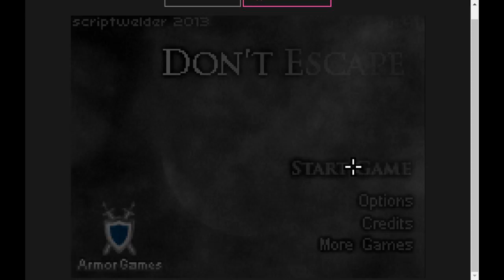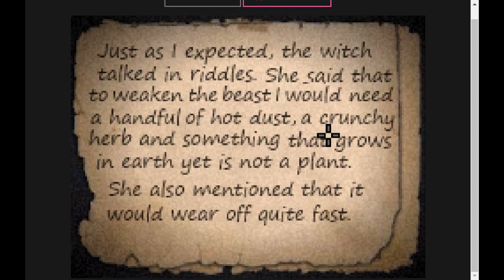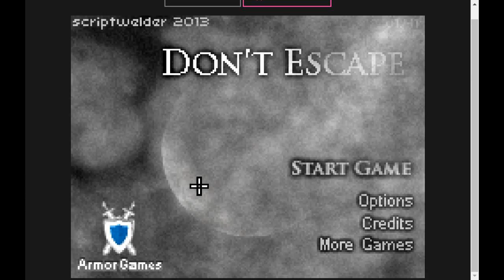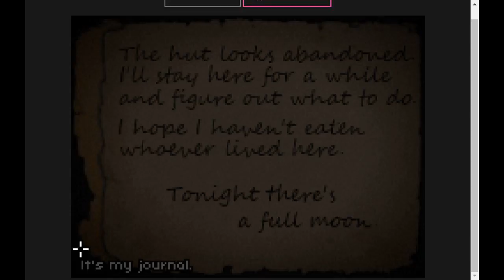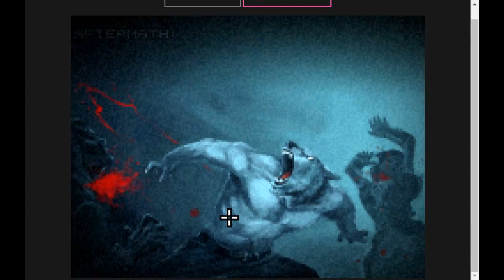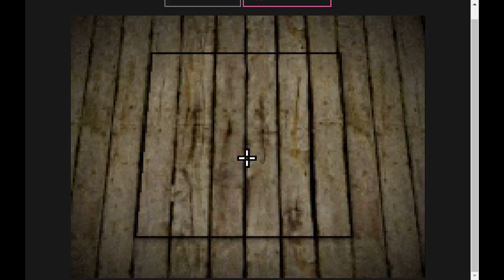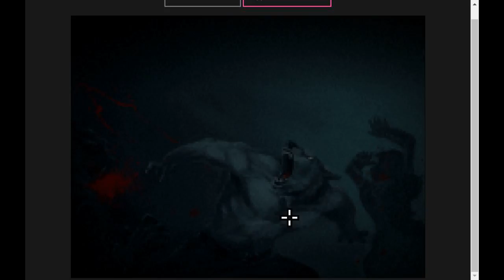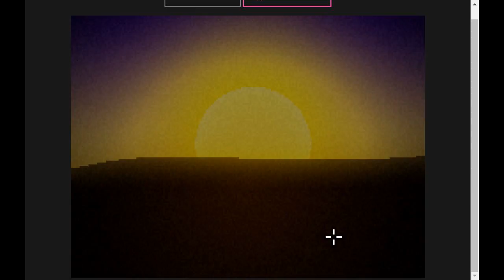Don't Escape (I'm a werewolf )